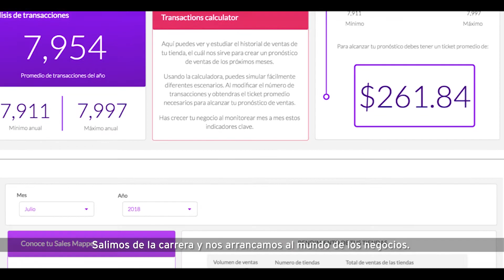Collage Digital PepsiCo